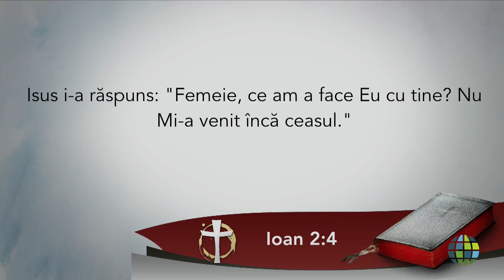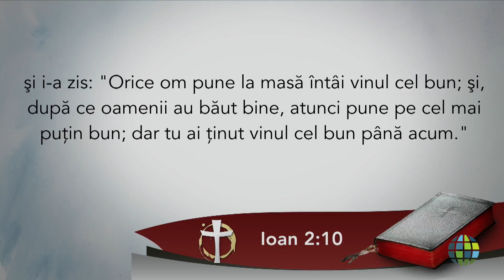Celelalte vase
Radu Oprea
The Other Vessels
RM-RO-1709-009